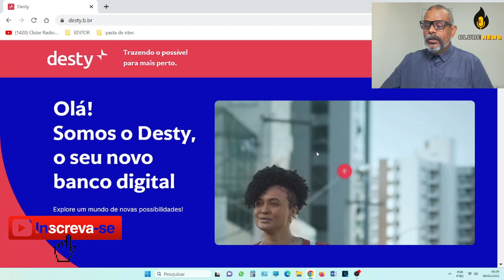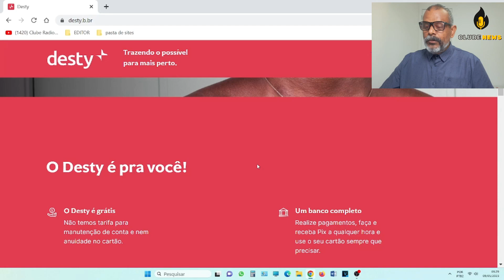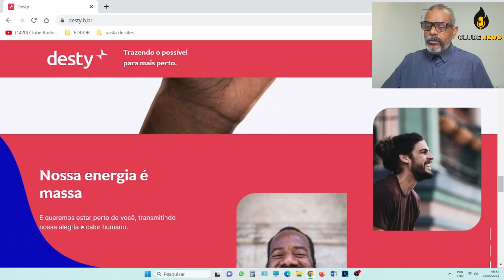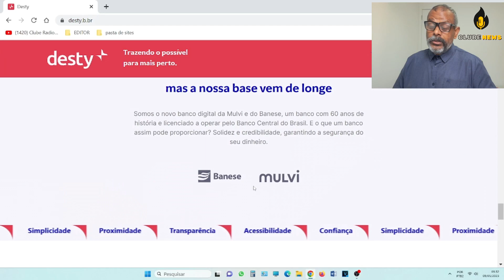👉💳ESTE CARTÃO DE CRÉDITO DA BANDEIRA ELO SEM ANUIDADE DESTY PARECE QUE RESOLVERAM O BUG